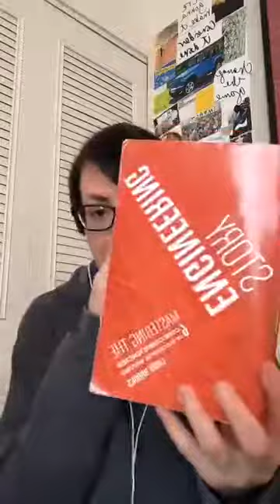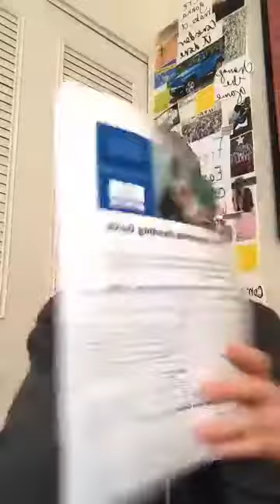Discussion #6 of Story Engineering by Larry Brooks